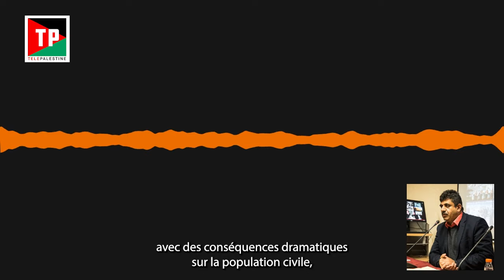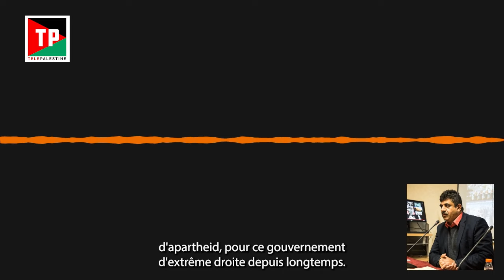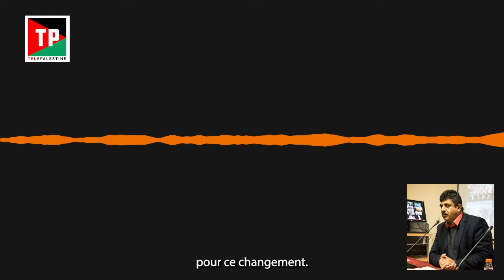Pour les Palestiniens, Trump ou Biden, c’est pareil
Les bombardements et les massacres aveugles se poursuivent dans la bande de Gaza, plus particulièrement au nord, dans les secteurs de Jabalia et Beit Lahia. C’est dans ce contexte macabre que les Palestiniens de Gaza ont accueilli l’annonce de l’élection de Donald Trump à la présidence étasunienne. Pour eux, le changement de président n’aura aucun impact sur leur situation. Seules leur résistance, ainsi que la mobilisation des peuples à travers monde et des instances juridiques internationales permettra de les sauver.